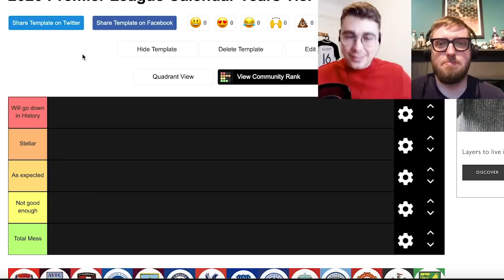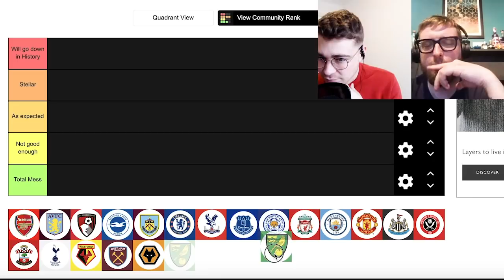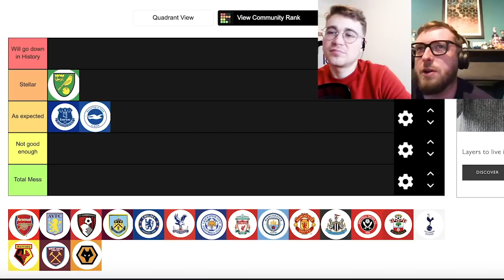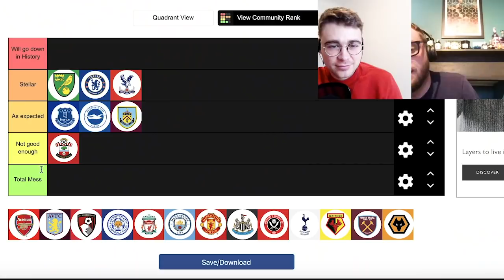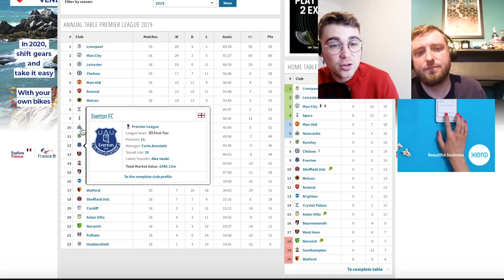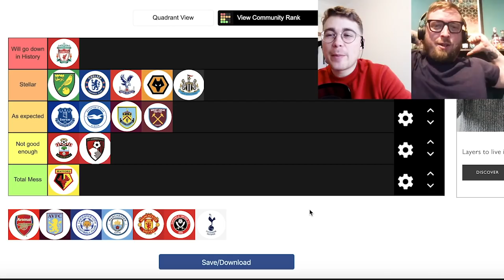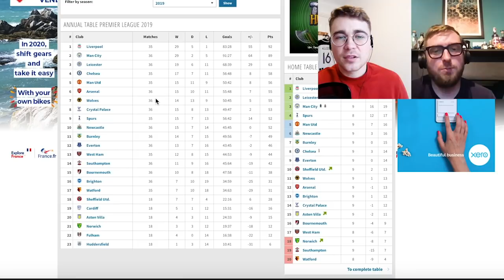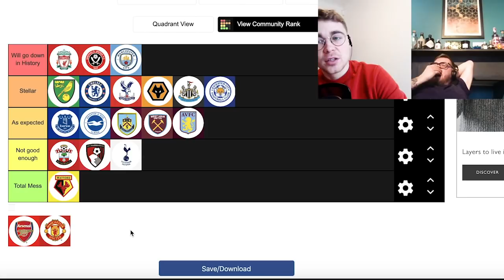RANKING EVERY PREMIER LEAGUE CLUB'S 2019 | Tier List #8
As the year comes to an end James and Flav sit down for a tier listy, ranking every Premier League club, from Arsenal to Liverpool to Man United.